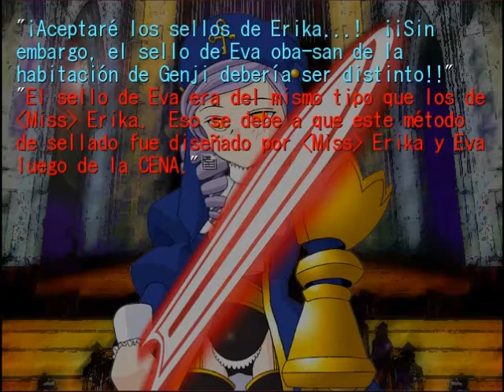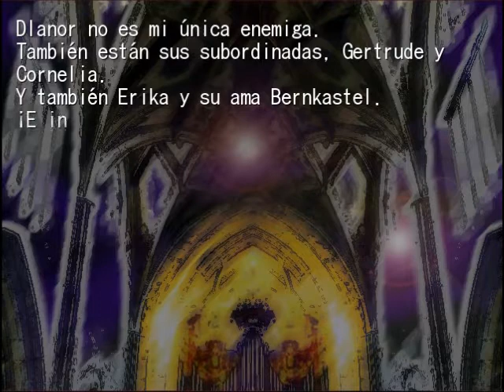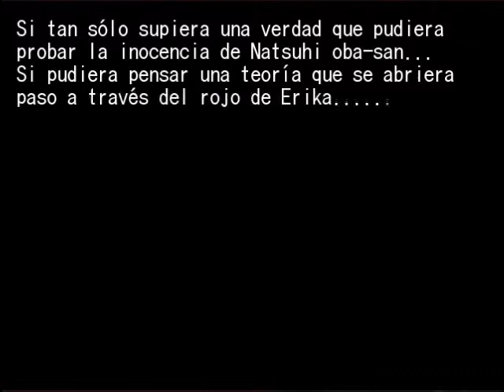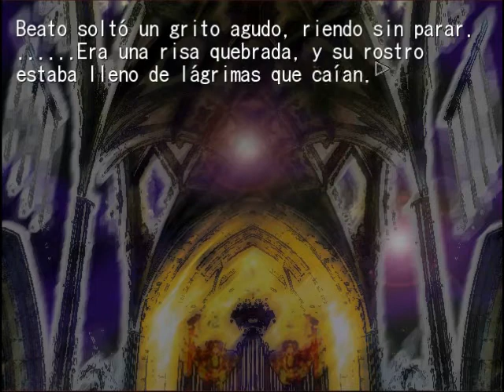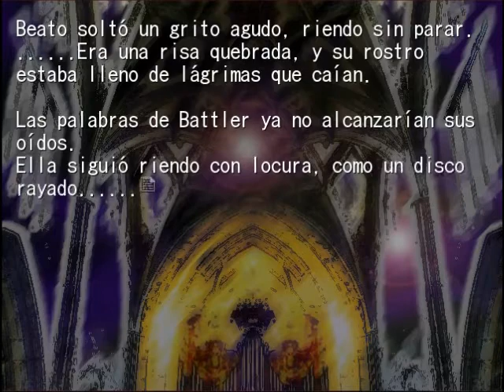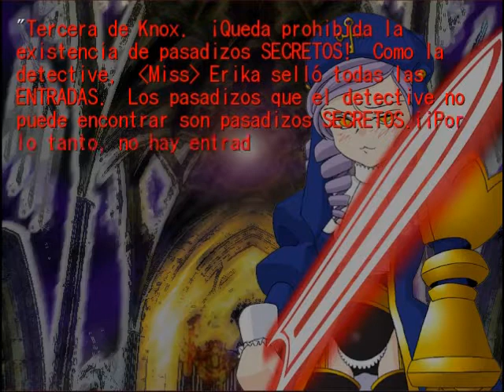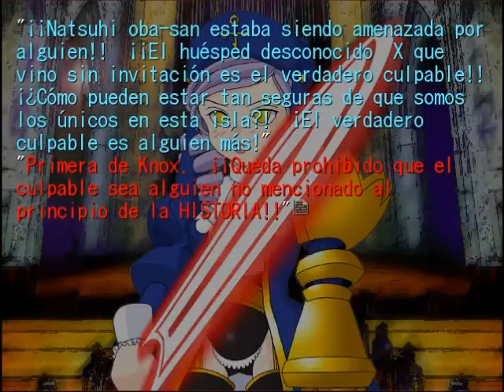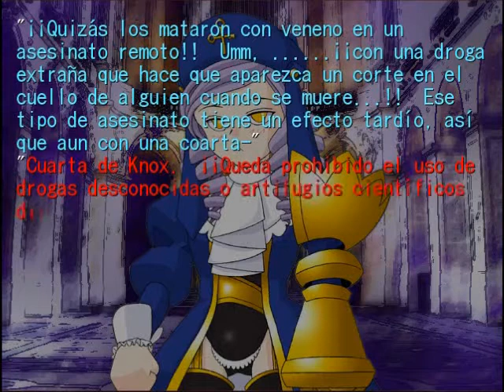83 Español Novela Visual ep 5 Umineko Chiru Spanish